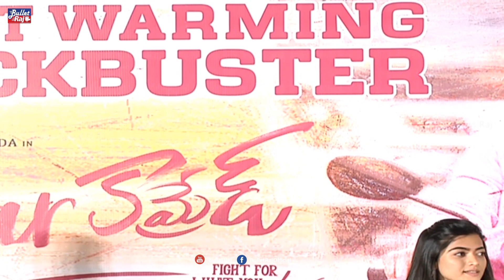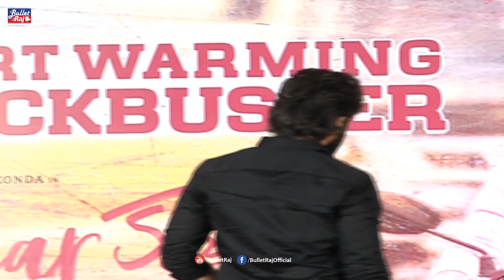Vijay Deverakonda and Rashmika Mandanna Speech @ Dear Comrade Movie Success Meet - Bullet Raj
For More Latest Telugu Movies News & Tollywood News Please